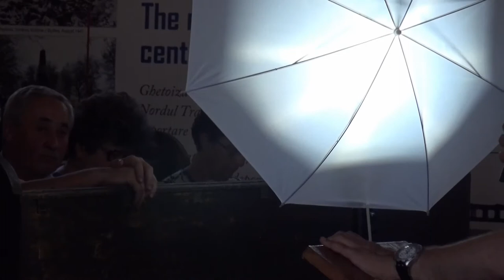Conferință pe tema Holocaustului la MMHTN din Șimleu Silvaniei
Conferinta ,,Zile negre in istoria evreilor din Transilvania de nord: prigoana horthista din anii 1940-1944"-manifestare a MMHTN in colaborare cu CCAJS, Primaria orasului Simleu, CNIPT Simleu Silvaniei .Profesorul dr. Paul Farkas a prezentat in cadrul evenimentului cartea ,,Intoarcerea din iad'', un jurnal al unei supravietuitoare al Holocaustului, o poveste reala de viata in timpul celui De-al Doilea Razboi Mondial. Un public numeros, elevi, studenti, profesori, locuitori ai orasului Simleu Silvaniei, a aflat lucruri si evenimente tragice ale comunitatii evreiesti din Transilvania de nord, petrecute in aceasta luna mai a anului 1944.
Cartea de față este un memento pentru generațiile actuale, un îndemn la iertare, dar și la neuitare. Autoarea, Aly Steinmetz ne spune că viața trebuie trăită demn și frumos, ne îndeamnă pe toți să nu mai permitem asemenea atrocități și să ne umplem sufletele de generozitate, de adevăr, de dreptate și, mai ales, de bunătate, închinând un imn de glorie bucuriei de a trăi și de a fi oameni, în pace și liniște.